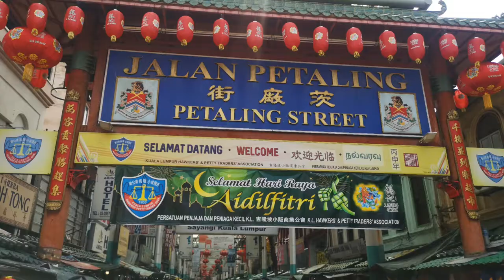62 - Kuala Lumpur, Malaysia